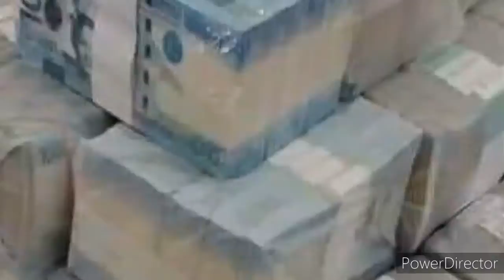STL BATANGAS 2nd DRAW Result AUGUST 15, 2021